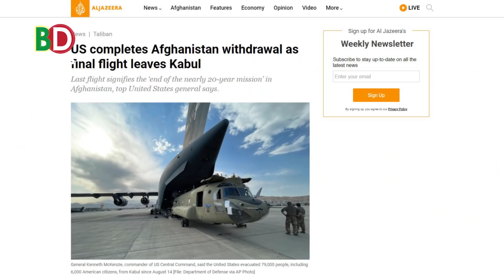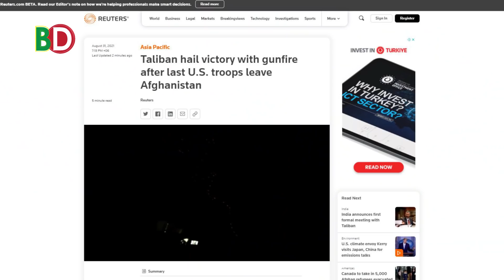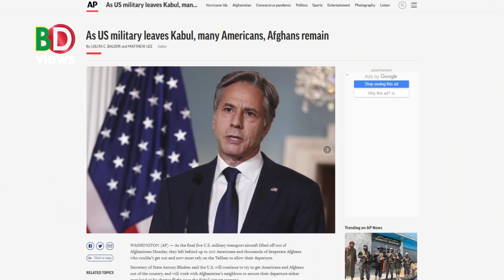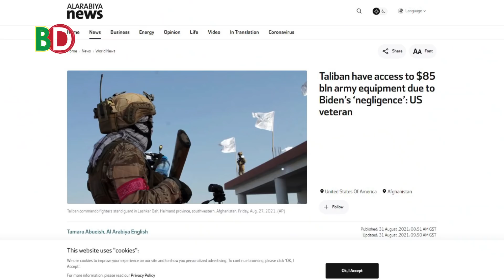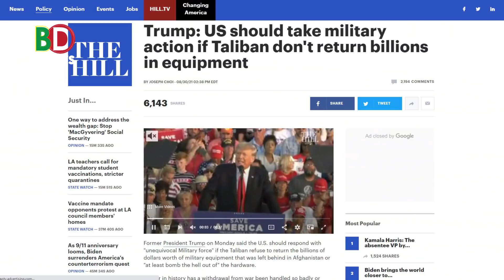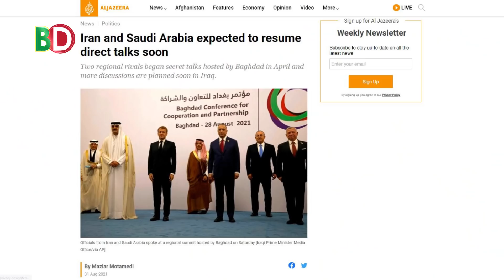মুক্ত আ ফ গা নে উৎসব! পাকিস্তানে মার্কিন সেনা! এমবিজেড-এরদোয়ান ফোনালাপ! ইরান-সৌদি বৈঠক!